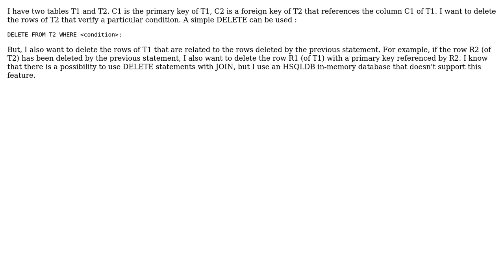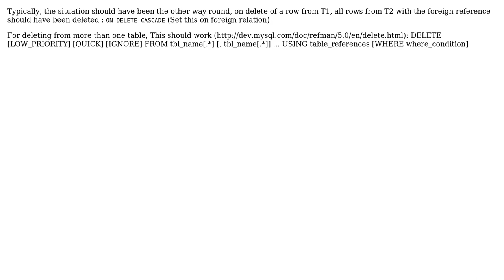Delete multi table without join (2 Solutions!!)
Delete multi table without join

With thanks & praise to God, and with thanks to the many people who have made this project possible! | Content (except music & images) licensed under CC BY-SA | Music | Images & others | With thanks to user TJ user manash user fredt and the Stack Exchange Network Trademarks are property of their respective owners. You are responsible for your own actions.